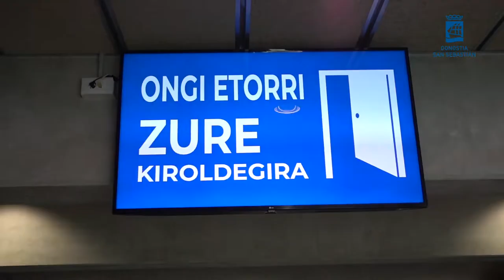Altzako kiroldegia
Eneko Goia
Donostiako Alkatea